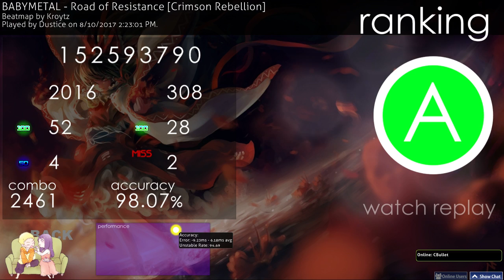Dustice | BABYMETAL - Road of Resistance [Crimson Rebellion] 2461/2535 98.07% 630pp #2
"Show more" for an explanation what the hell this video and game is all about!